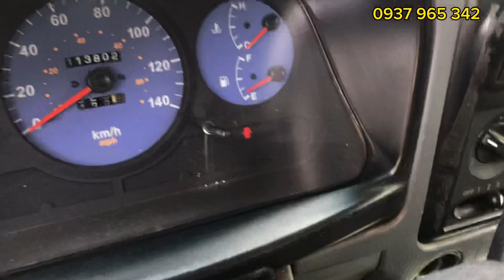Bán gấp Kia k165 Tải 2.3 Tấn Đời 2017 Thùng kín 3m5